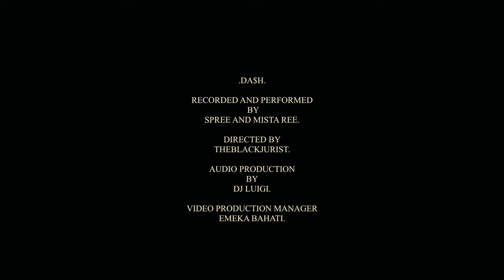DASH - SPREE FT MISTA REE (OFFICIAL MUSIC VIDEO)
Dash written, recorded and performed by SPREE and MR REE.

drip network drip garden drip network crypto drip crypto drip community animal farm drip forex shark drip drip 1% a day el nino 2014 Pyrex whippa how to make a pyrex whippa type beat pyrex whippa type beat pyrex whippa cook up pyrex whippa live pyrex whippa Instagram pyrex whippa tutorial pyrex whippa ig live how to make beats like pyrex whippa SGR sgr kenya sgr to nairobi sgr nairobi kenya sgr  im a trapper Underrated rapper underrated rappers underrated rap songs overrated rappers vs underrated rappers overrated or underrated rappers overrated vs underrated rappers Kenya wrc rallye safari kenya 2022 kenya trip visit kenya ntv kenya citizen tv kenya ktn news kenya Keyword britsh react to african rap underrated world underrated stay strong structure gang bizzy underrated trenches update trenches gameplay igp trenches game update distributed by soundrop soundroppin soundrop vs distrokid soundrop distribution review music distribution f4m f4a m4a m4m m4f fortnitebr miles bridges ejection miles bridges technical proud making my father proud summer jam 2022 dougie b summer jam 254 musik new swahili rap swahili music 2011 kenyan hiphop freestyle black lantern jukebox songs prince of the bity kenyan rap reaction reacting to kenyan rap american reacts to kenyan music american reaction to kenyan music tips for new kids new kid du måste struggles of being the new kid the struggles of being the new kid spongebob becomes a rapper spongebob but hes a rapper Social movement social movements social movement meaning new social movement one blow up nightcore blow up lyrics nightcore blow up new song new blow up prodigy hack prodigy epics prodigy math game hack summer heat promo guaranteed ultimate summer heat pack!! summer heat batch two batch 2 pack opening summer heat best summer heat pack opening sauti sol african sauce pili pili sauce afrikan star burna tobu damn son hanumankind damn son damn son hanumankind calcium x k-nine - damn son tobu - damn son mlg song - damn son remix! [extreme bass boosted] eargasm earplugs eargasm ear plugs eargasm earplugs review eargasm review eargasm high fidelity filtered earplug review eargasm high fidelity overview of the eargasm slide vs. eargasm high fidelity earplugs doughboyz cashout - fell off new taylor gang boss yo life up gang what algorithm means how do algorithms work? Routenote routenote review routenote distribution routenote tutorial routenote sessions routenote tv music distribution routenote spotify Deezer rapper free 2021 bell type beat free bouncy gunna type beat 2021 free bouncy lil baby type beat 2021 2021 free bell melody type beat soundcloud promotion xxl freshman 2022 leaked XXL Freshman 2022 reaction tuff scout 365 days: this day music 365 days: this day songs TNT Kenya tnt kenya 2021 tnt kenya 2020 tnt songs mix balling on a budget balling on a budget haul fl studio 2022 fl studio 2022 crack el trapo 103 my philosophy lyrics hiphop 254 non mainstream non mainstream game non mainstream video non mainstream images my favorite non mainstream anime favorite non mainstream anime non mainstream walkthrough